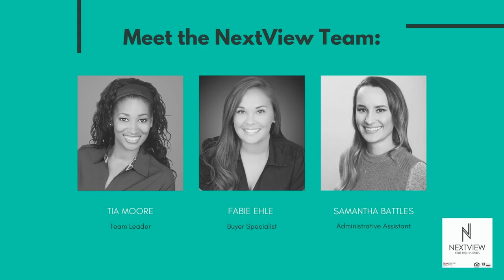Motivation and Moving with Derek Green of Get Your Move On, LLC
In this episode, Derek Green talks to us about his motivation to start Get Your Move on. Derek overcame drug addiction and has been sober for 10 years.  He now owns one of the top moving companies in Arizona.   Listen and let us know what you think.

If you are interested in being a guest on our podcast, have questions about real estate, contact our team at or by email at